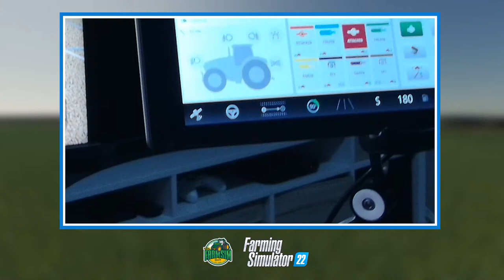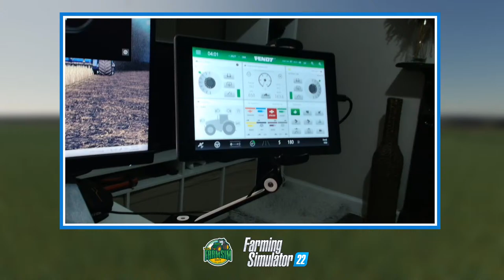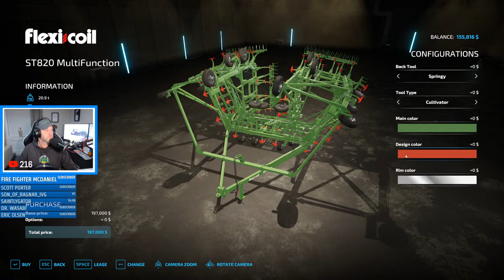🔴 Green Valley LIVE - Harvest is Done and New Tractor Day - Episode 19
We have a few rows of wheat left to harvest and then we are done, but we're jumping straight into some tillage and for tillage, we need serious power!!!

The Map is now released! - Follow DJ's Facebook page for the latest info.

Don't forget you can also pick up pre-orders of the Pumps and Hoses and Platinum Expansion using my partner code too.

Support modders by not downloading from the mod sharing sites, and always check the mod link you are downloading belong to the original modder or approved editor. You can access legitimate modders links through the Farming Simulator Mods and Links Discord

🔴 Green Valley LIVE - We Better Get Back and Finish Harvest - Episode 18